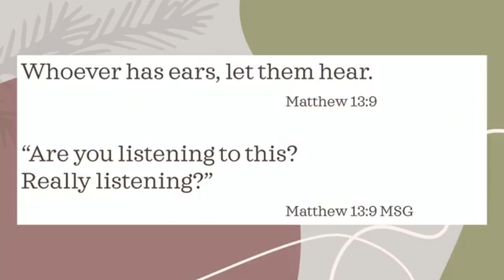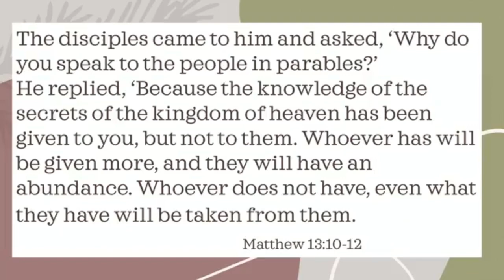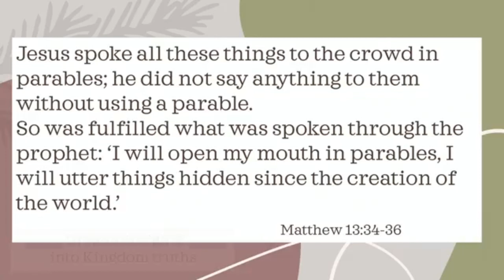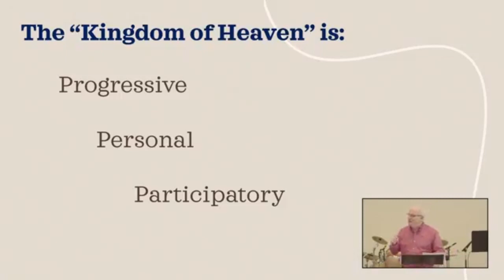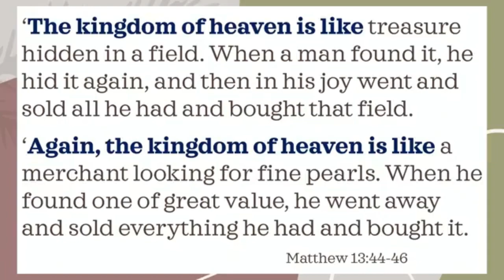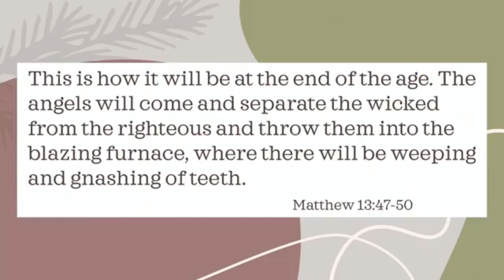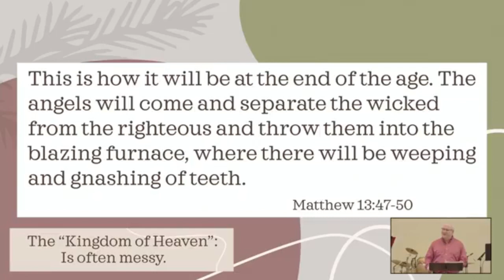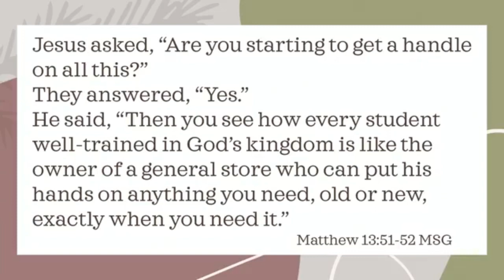Hidden Treasures, Fine Pearls & Fishing Nets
Ross Macdonald
Matthew 13:44-53